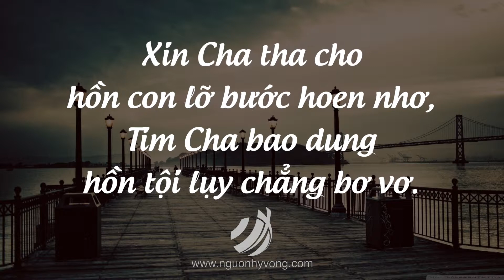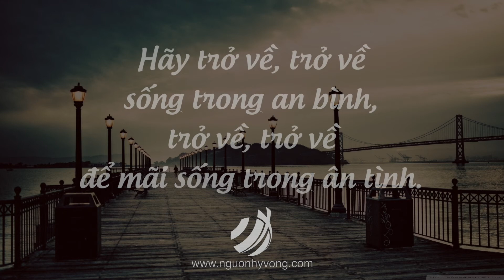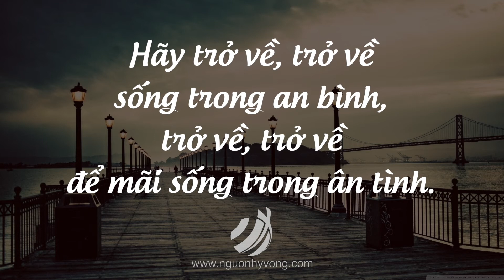Hãy Trở Về – Đình Tú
Trích từ Album "DÒNG ĐỜI"

HÃY TRỞ VỀ – Unknown

Bao năm trôi qua hồn con lạc bước đi xa. Quên bao ơn Cha trầm kha bể đắm bao la.

Nay con ăn năn, hồi tâm thống hối bao lỗi lầm. Đền bù bất xứng bao năm, quyết tâm trở về Cha lành.

Hãy trở về, trở về với Cha nhân lành. Hãy trở về, trở về để sớm hồi sinh.

Hãy trở về, trở về sống trong an bình, trở về, trở về để mãi sống trong ân tình.

Xin Cha tha cho hồn con lỡ bước hoen nhơ, Tim Cha bao dung hồn tội lụy chẳng bơ vơ. Tin ơn dung tha lòng con quên hết bao lo sợ. Tìm về nương bóng bên Cha trái tim nhân hậu vô bờ.